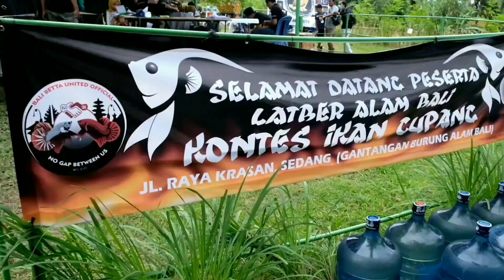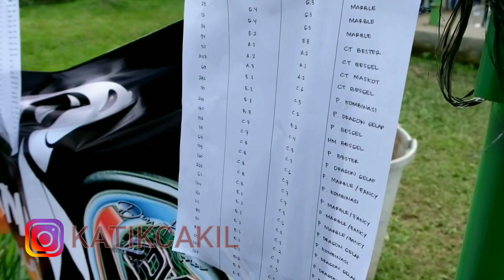KONTES LATBER IKAN CUPANG BALI | Mampir Sebentar di Acaranya Alam Bali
Perdana datang lagi ke arena kontes, tapi hanya menyaksikan saja hehe Kontes ini bertemakan Latber atau Latihan Barsama yang diselenggarakan oleh Alam Bali berlokasi di Gantangan Alam Bali Desa Sedang, Kabupaten Badung

Sukses acaranya dan selamat bagi para pemenang
Maju Terus Ikan Cupang Nusantara

Tenkyuuu...